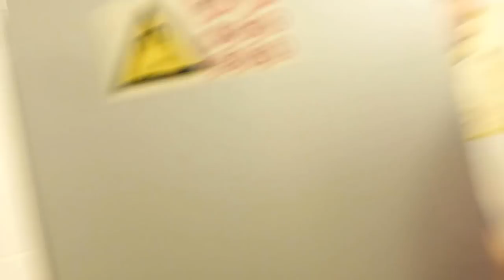Уснул под наркозом